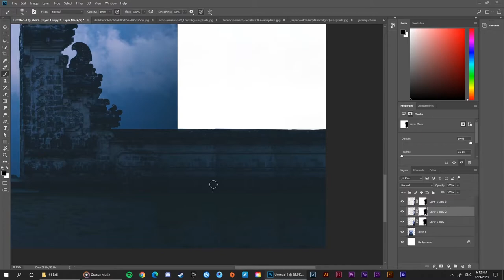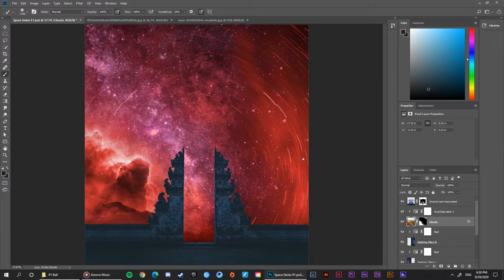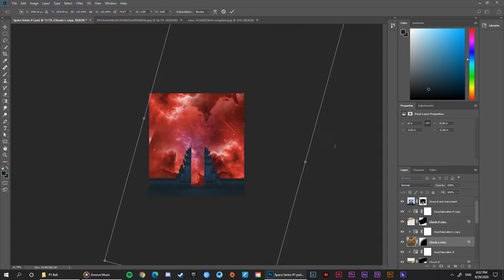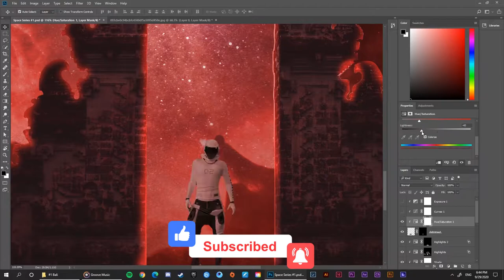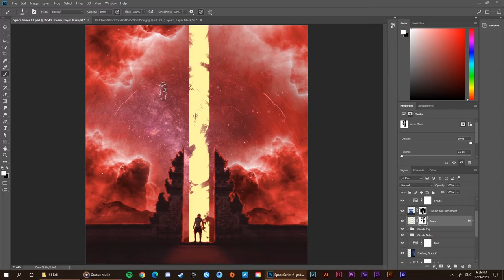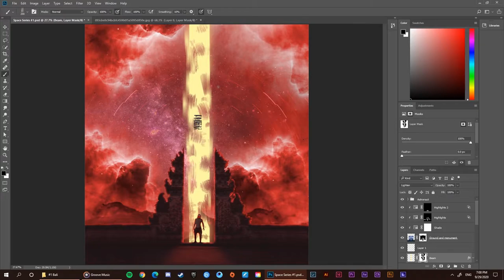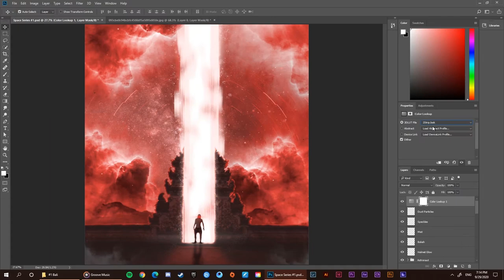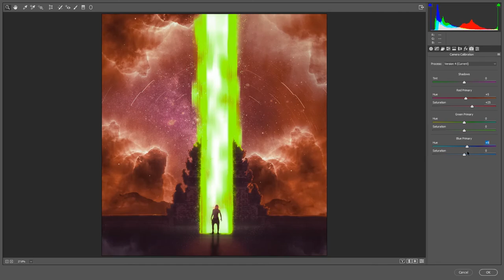"Beam Struck" - PHOTOSHOP SPEED ART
"Beam Struck"

Original Resolution: 3080 x 3850 Px @300 ppi

Artwork Done By: Kaysar Daou

Stock Images from unsplash.com and unknown

On Foot - Underbelly & Ty MayerLike